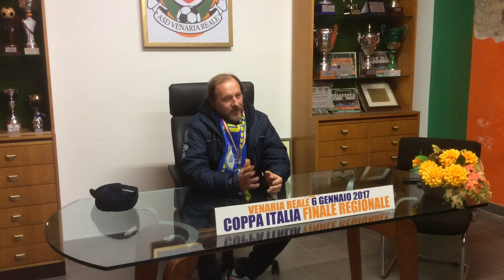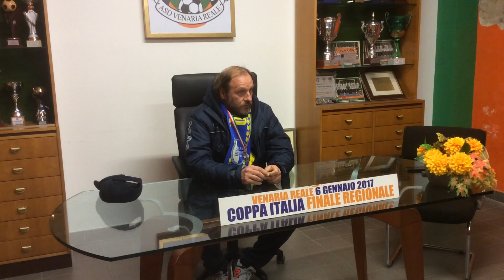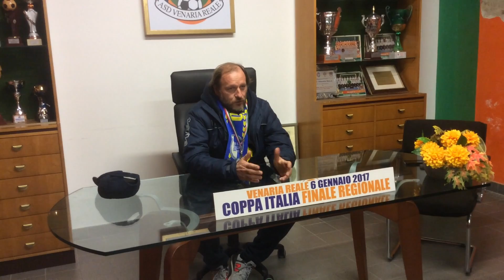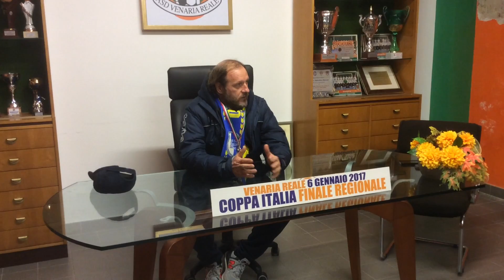Il dopo partita di Borgaro-Borgovercelli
Licio Russo dopo la vittoria di Coppa Italia di Eccellenza